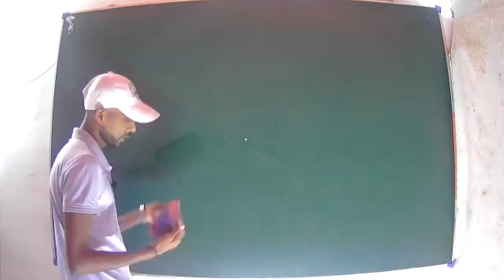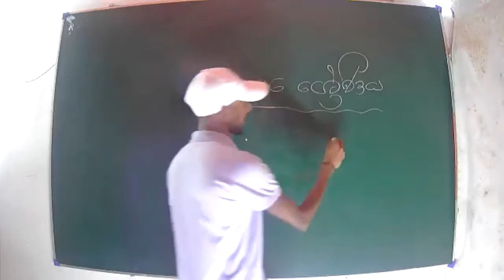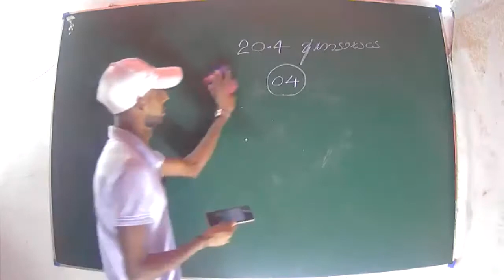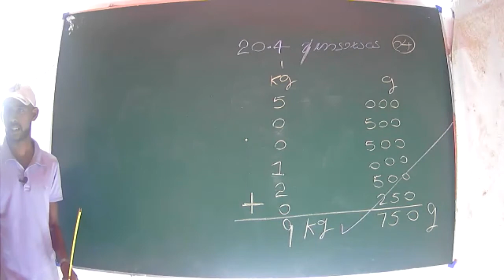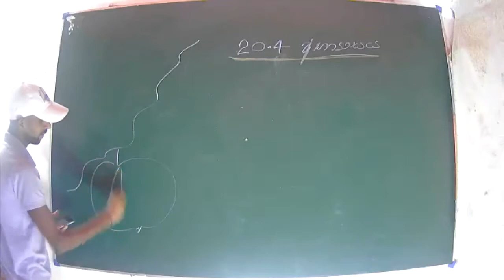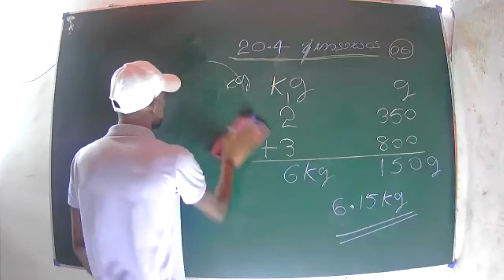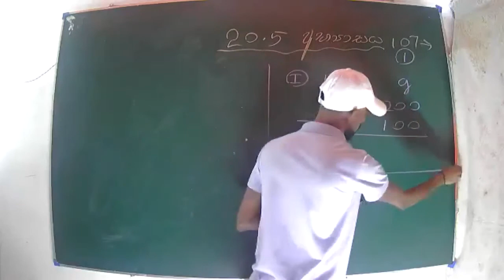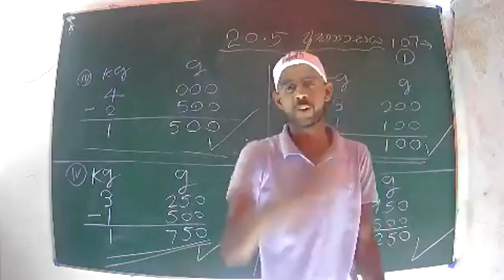06 ස්කන්ධය 6 කොටස